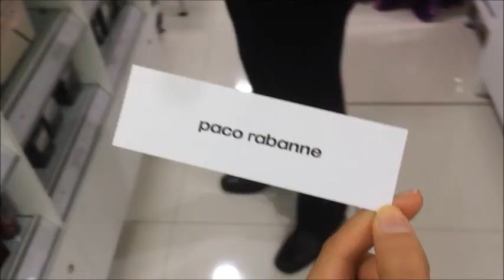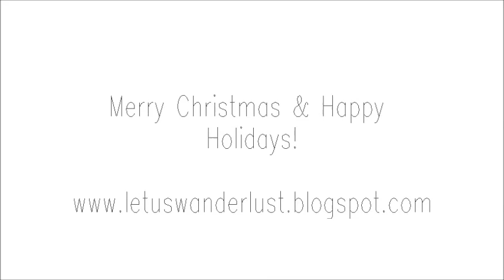Saturday Christmas vlog!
Weekend Wanderings: Christmas shopping in Brisbane city!

Merry Christmas and Happy Holidays! x

Music...